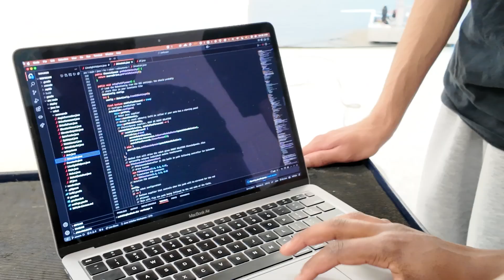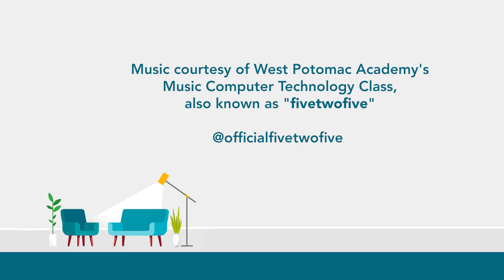Our Voices, Our Future: Inside Oakton High School Robotics Team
The Oakton High School Robotics Team share how concepts like geometry and trigonometry are essential for designing and building their robots, highlighting the practical use of math skills. The video also touches upon the importance of taking risks, learning from failure, and effective communication within the team.